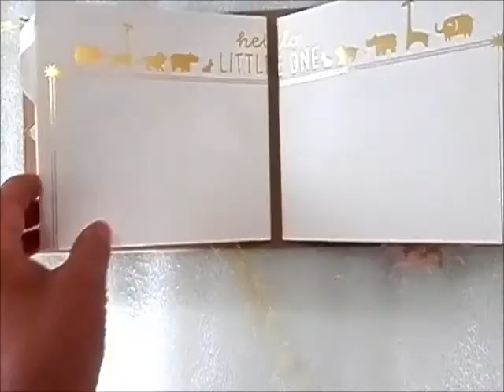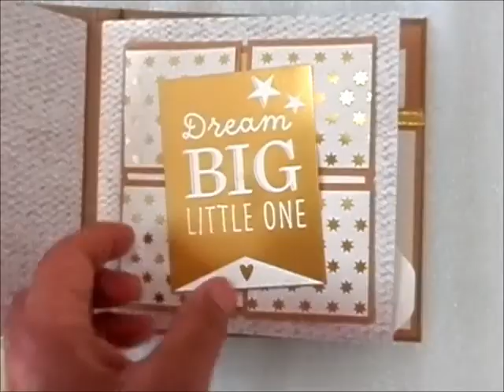Baby boy mini album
6"x6" mini album pages